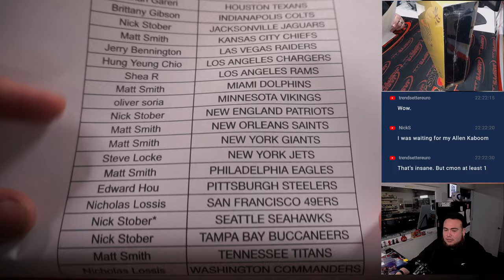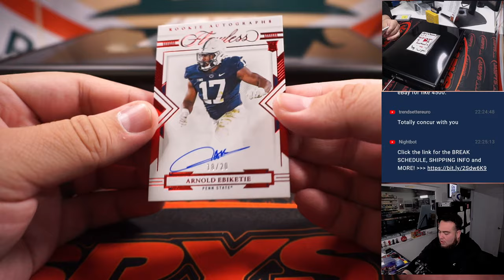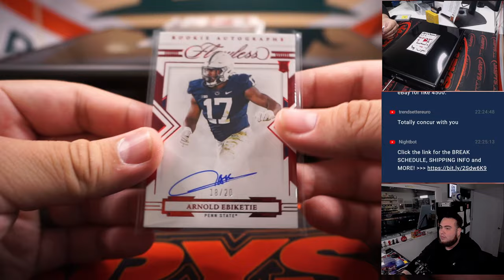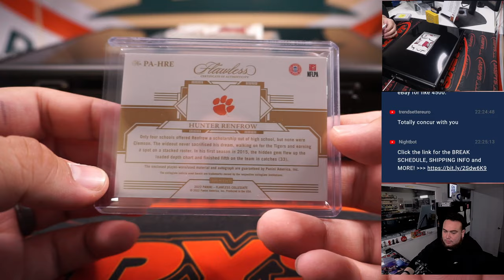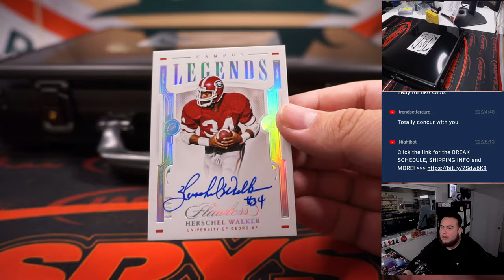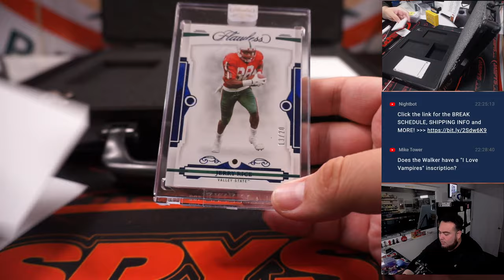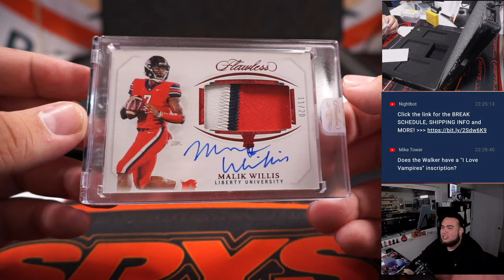F. 12/2/22 - 2022 Panini Flawless Collegiate Football 1-Box Break #4 *PYT*